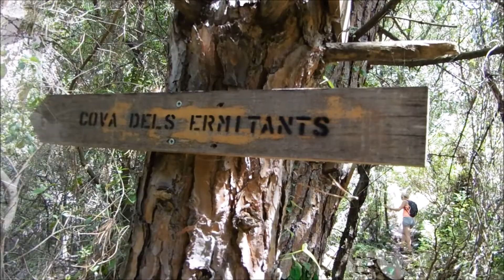Cova dels Ermitans 2018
Una inmersió através de la Garganta de Gaía, al seu interior. Conglomerats com si l'ésser humá tingués intervenció en aquets espais, semblen vestigis antidiluvians.